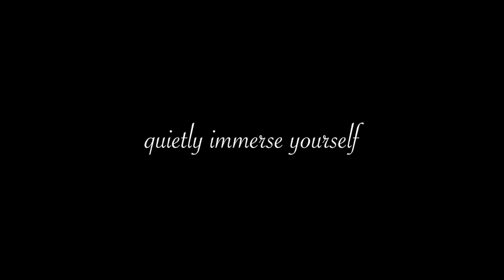Happy Christmas from the Catholic Association